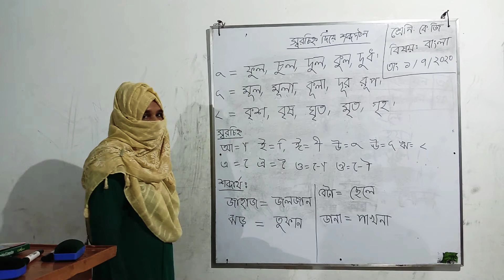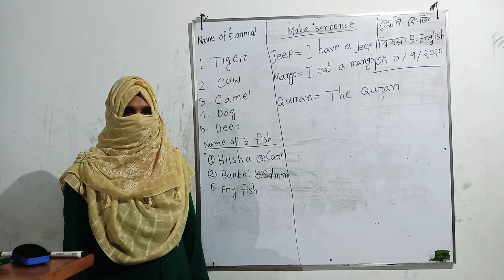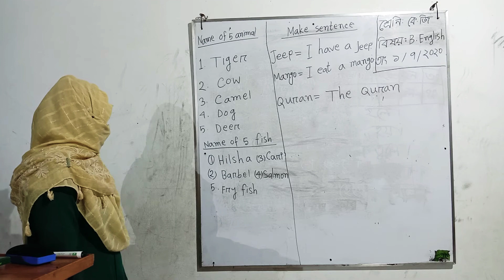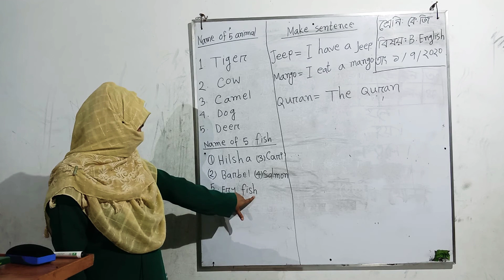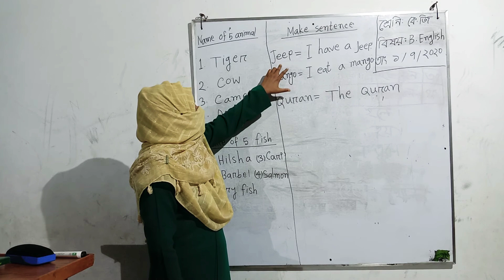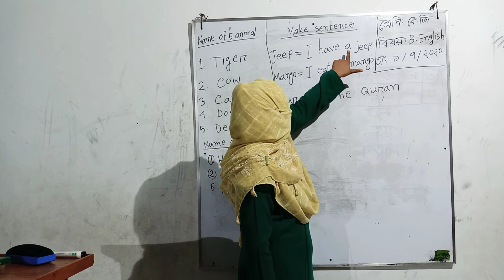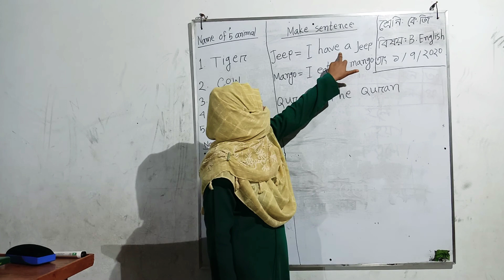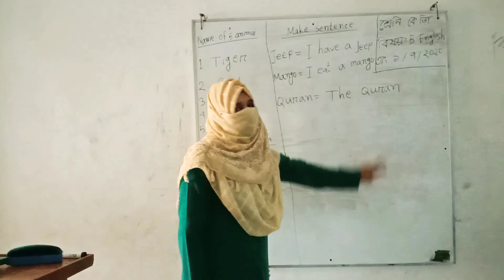শ্রেণি কেজি- বিষয়- বাংলা- B English